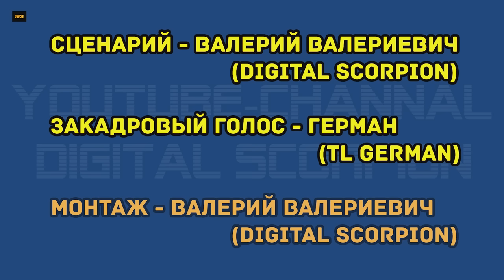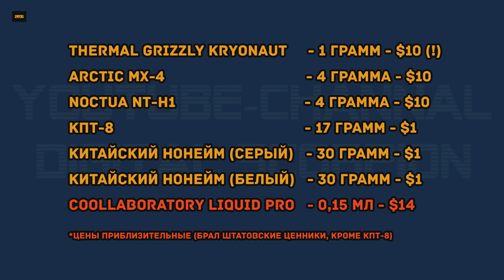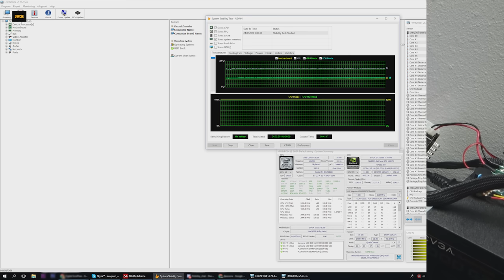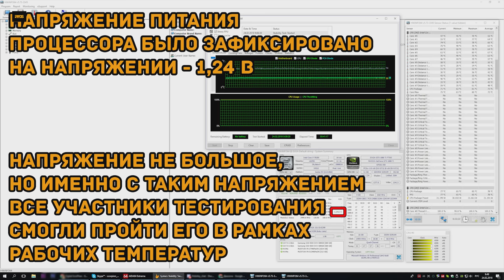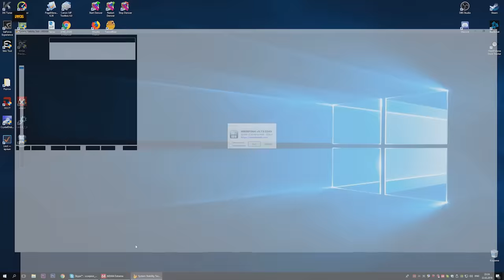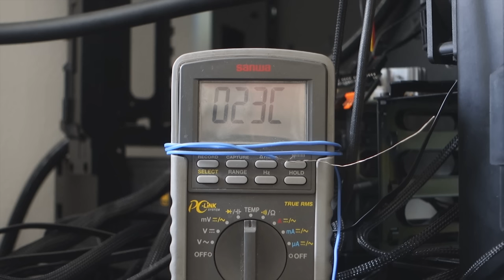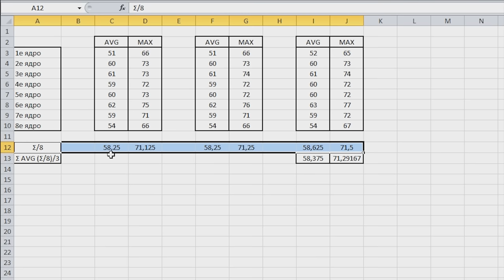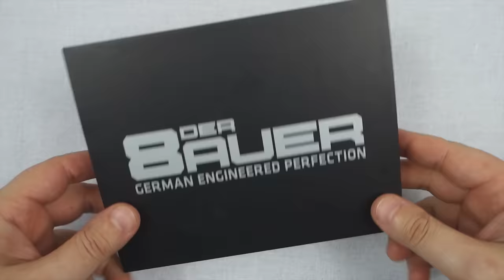Сравнение термопаст (тест термопаст) и жидкого металла - самое честное и правильное тестирование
Самое честно и правильное тестирование термопаст:
- Thermal Grizzly Kryonaut;
- Arctic MX-4;
- Noctua NT-H1;
- КПТ-8;
- два китайских нонейма
- жидкий металл (coollaboratory liquid pro).
Сравнение топовых термопаст с жидким металлом.